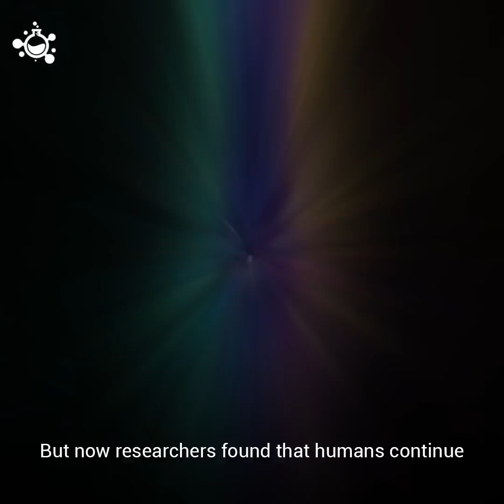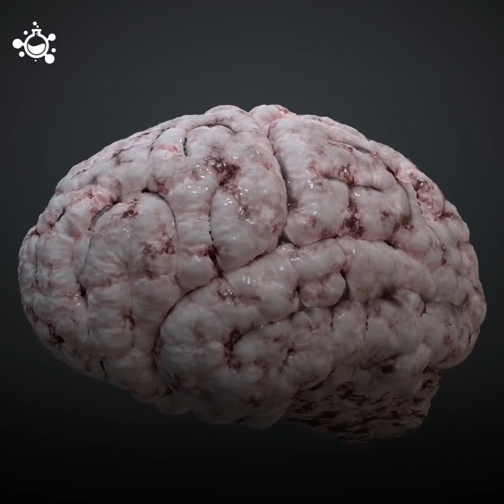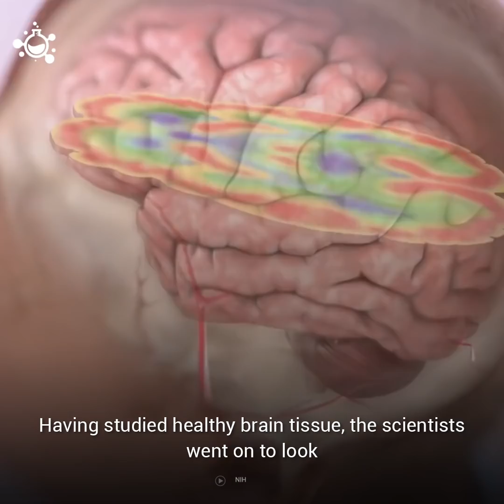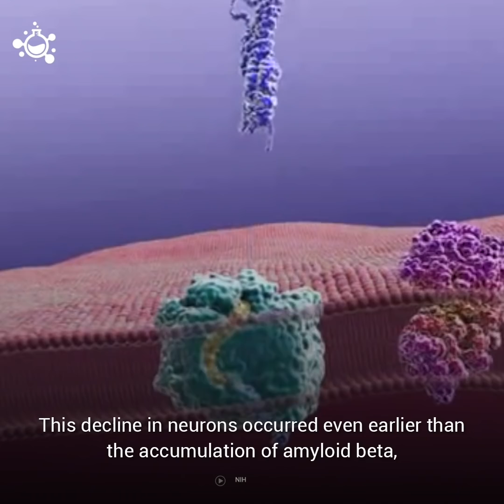The human brain can grow new neurons up to age 97